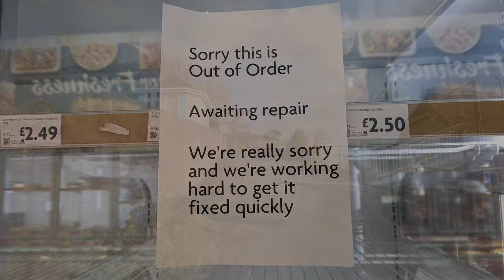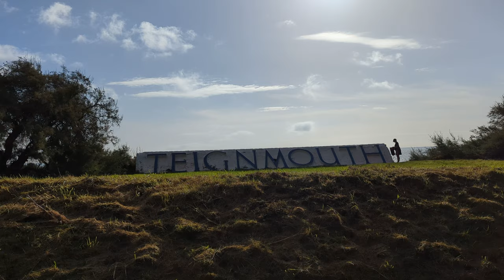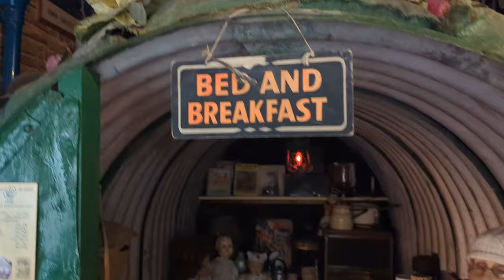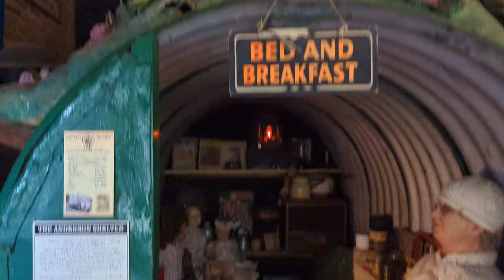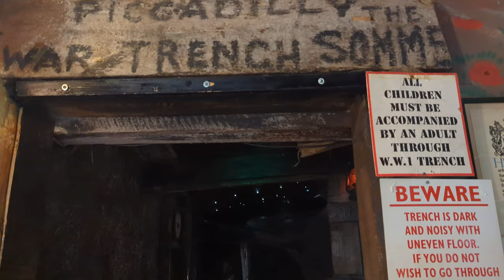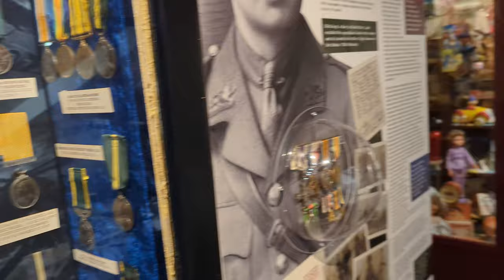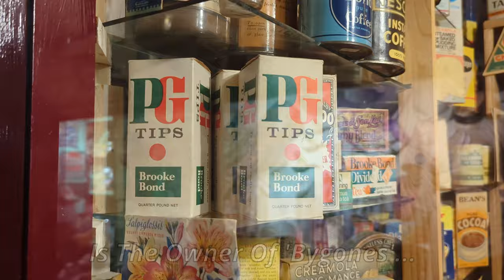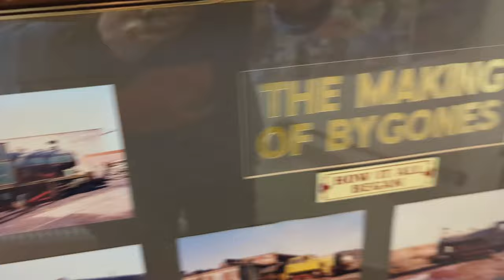Seawall Trains & 'Bygones' Babbacombe (Pt3) - 20/10/23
Just a nice simple Seawall walk today - I start off with a funny story about Morrisons Hotpots, hit the wall to the Salty Dog, & show you the final part of 'Bygones' in Babbacombe. Then its a sedate wander up and down the wall, filming trains, then I head off home before it rains - Spoiler alert: It POURED down once I got home... Glad I didn't stay out any later !

00:00 - Hello Again & Morrisons Story
02:50 - Seawall To Salty Dog
06:48 - 'Bygones' Babbacombe (Pt3)
13:00 - Seawall
17:18 - Heading Home
18:35 - Outro - Thanks For Joining Me On My Walk & For Subscribing 👍